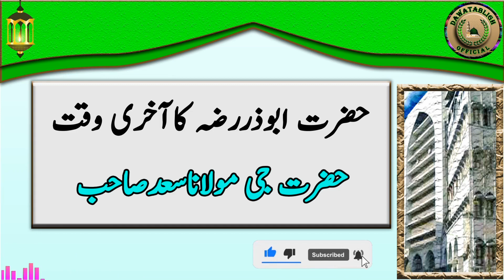hazrat abu zar r.a ka akhri waqat حضرت ابوذررضہ کاآخری وقت maulana saad sahab